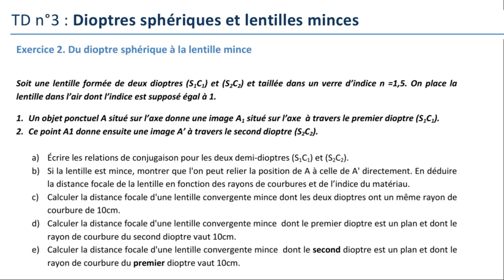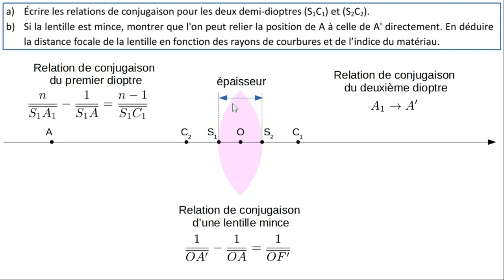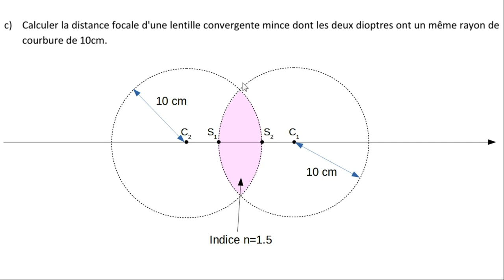Optique TD3 exo2